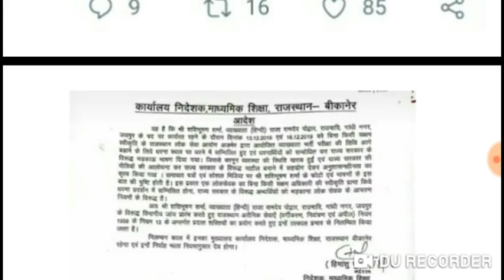1stग्रेड परीक्षा को लेकर एक शिक्षक एपीओं // कार्यालय आदेश जारी // नौकरी पर आया संकट ##